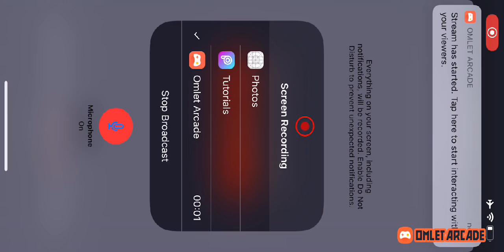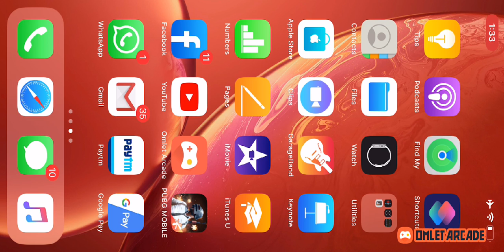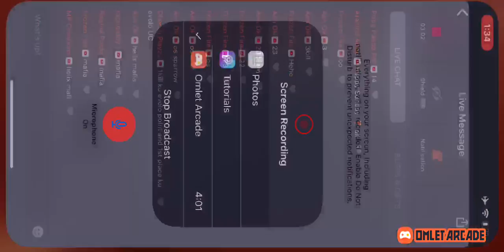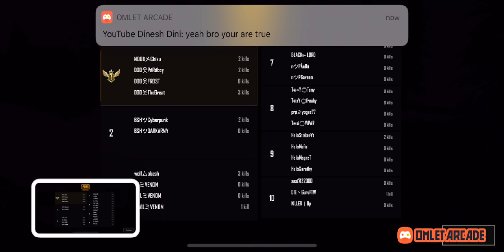PUBG LIVE TOURNAMENT LEAGUE FourKILL POINTS MATCH 1 =2 points chicken diner 5 points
🤝🥇 PUBG々 SNIPPERS 🥇🤝

 *FREE ENTRY CUSTOM ROOM MATCH

 🔥Prize money 100 Rs
for  The Winner Winner Chicken Dinner ( LIVE STREAM )🔥

Match Starts Daily At
9:30 PM join Our Wastsapp Group For The ID and password

ID AND PASSWORD WILL BE SENT AT 9.00 PM MATCH STARTS 9.30 SHARP EVEN IF TWO PPL IN ROOM. SO PLEASE JOIN AS SOON

Live at

SOCIAL MEDIA'S

Third Whatsapp Group

RULES & REGULATIONS
* Below lvl 40 Not Allowed
* No emulator player is allowed if found no prize
* Team will be disqualified & banned from our server on action like hacking & teaming up
* Winner has to take the screen shot and send to admin for prize
* Within 24-48 hours the prize will be sent to the winner
* All Players are responsible for their technical issues
*The prize money will be send in the way of Google pay
(Or) through UPI payments